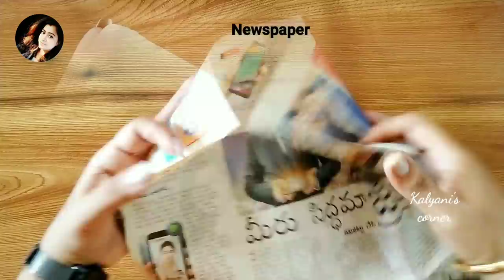Wall Hanging Craft Ideas/Birds Showpiece Hanging/Plastic Bottle Craft Ideas/Best Out Of Waste ideas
Wall Hanging Craft Ideas |  Birds Showpiece Hanging | Plastic Bottle Craft Ideas | Plastic bottle reuse ideas | Recycled Plastic Bottles | Best out of waste ideas

Hey guyss...

Materials required:
*Empty parachute coconut oil plastic bottles
*Newspaper
*Aluminum wie
*Thread
*Green foam sheet
*Floral tape or masking tape
*Homemade paper clay
*Fevicol
*Clay modelling tool
*Glue gun or fevicol allfix
*M-seal
*Acrylic colors
*Varnish

Cake decorating tools/clay modelling tools: